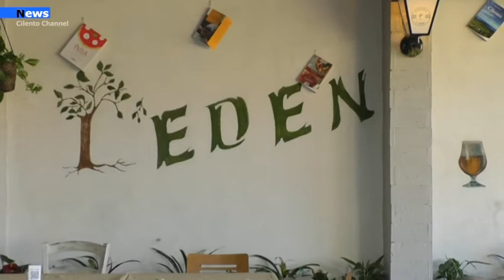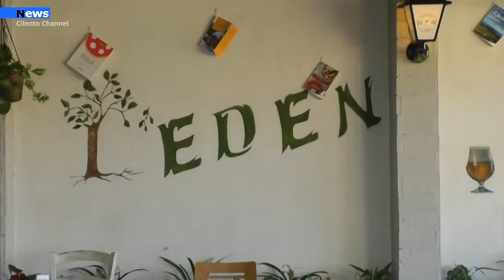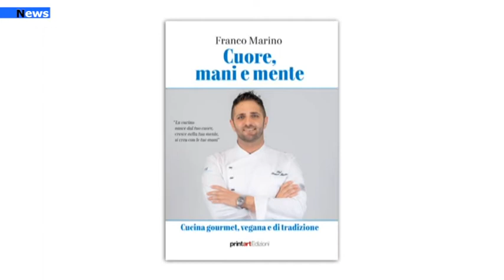Cilento, Lo chef Franco Marino consulente nel Cilento e in Italia